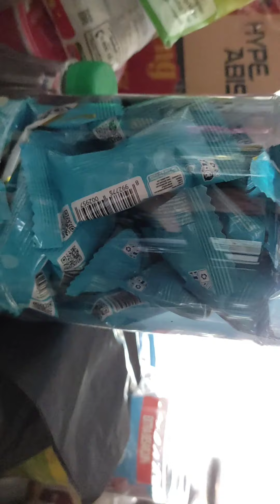Video nya orang ngantuk dan laper 🤨